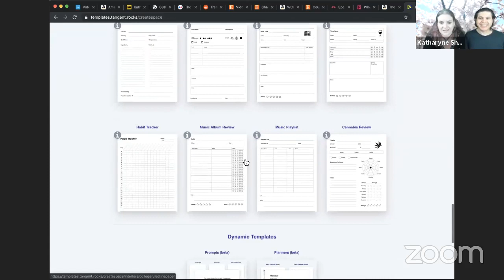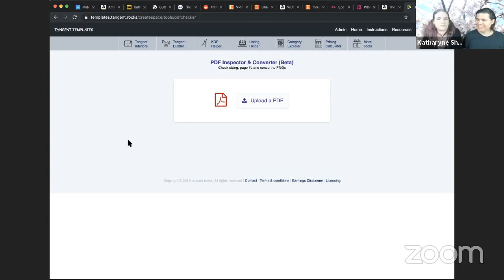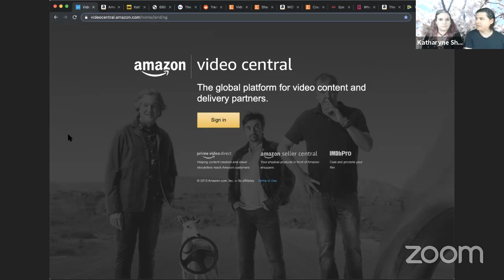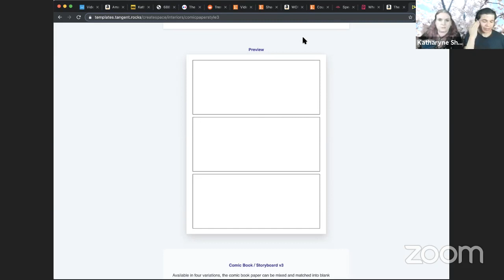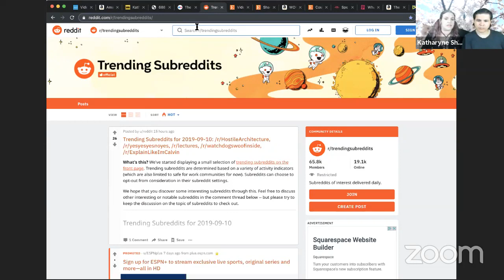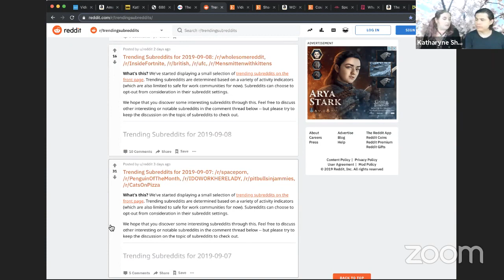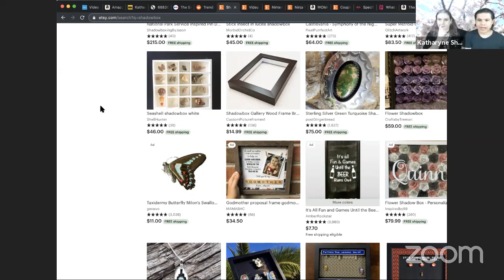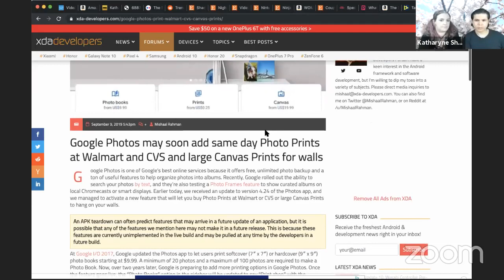Tangent Show #24 - How to get an IMDB credit, Shadowboxes, TT Update, Apple Event, SKSKSKSK!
Another jampacked Tangent Show.

Year to a day planners are now live in Tangent Templates.  Isaac talks about today's Apple Event in nerd corner, Katharyne shares an EPIC Amazon platform of the week that not only can you use for selling and marketing but it can actually make you eligible for an IMDB credit.  We explore the world of Shadowboxes and digital shadowbox products on Etsy, plus we try and fail to say sksksksk... and I oop!